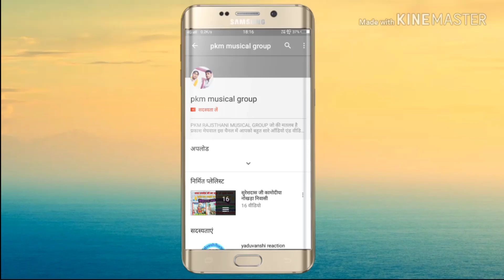धर्माराम सादोलाई || मारवाड़ी भजन हेली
👉मारवाड़ी हेली भजन बहुत ही मधुर आवाज में

👉🎤🎙🎹 गायक कलाकार धर्माराम सादोलाई

👉🎺📯🥁🥁 ढोलक मास्टर सलीम बावरा

👉🤝🤝 सहयोग मे ओमप्रकाश जी 3 chd

👉📟📽विडियो रिकॉर्डिंग करता प्रकाश छतरगढ

👉💻🖱🖲एडिटिंग प्रकाश मेघवाल छतरगढ निवासी

👉MY YOUTUBE PKMMUSICALGROUP#

👉ऐसे ओर विडियो आप लोगो तक मे लाता रहूँगा भगवन

@heli_bhajan @मारवाड़ी_हेली_भजन @धर्माराम_सादोलाई धर्मारामकेभजन